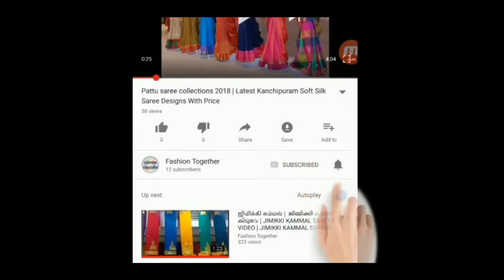Latest Designer Tussar Silk Saree | Latest Pure Tussar Silk Sarees With Price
Latest Designer Tussar Silk Saree,
Latest Pure Tussar Silk Sarees With Price

To buy this sarees

collection of 5 designer tussar art silk sarees by zoha